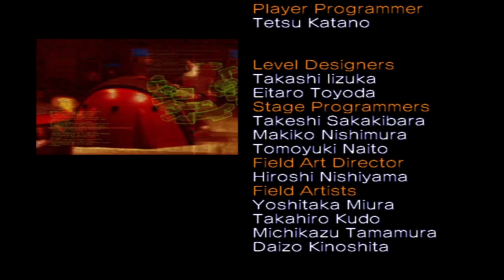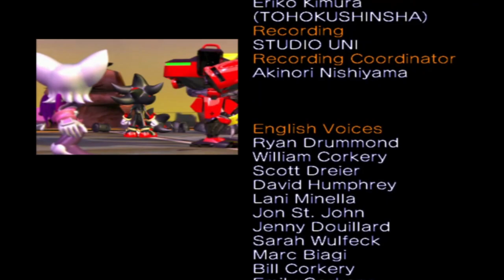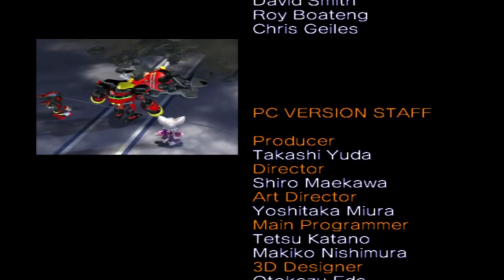Sonic Heroes-Team Dark(Longlpay)